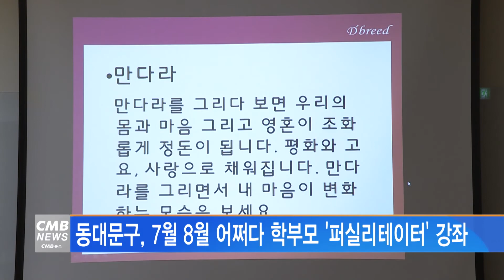[서울뉴스]동대문구, 7월 8월 어쩌다 학부모 '퍼실리테이터' 강좌